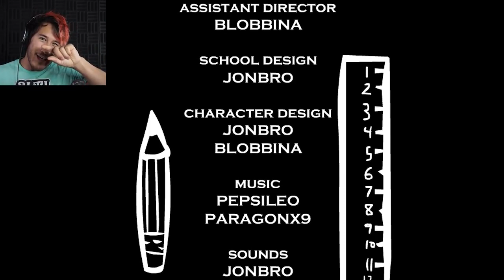Markiplier! CAN'T HANDLE THIS Riddle School 2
This is Markiplier! Enjoy it! This is FAN channel!